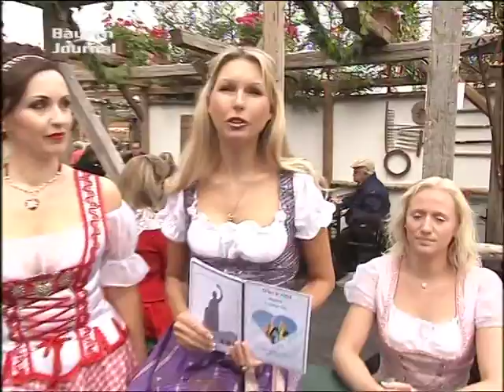Anina W beim RTL Bayern Journal 28.09.2008 "Wies'n-Madl"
Moderatorin Sabine Piller moderiert das Bayern Journal in einem Dirndl von Anina W und begibt sich auf die Suche nach dem "Wies'n - Madl" 2008.